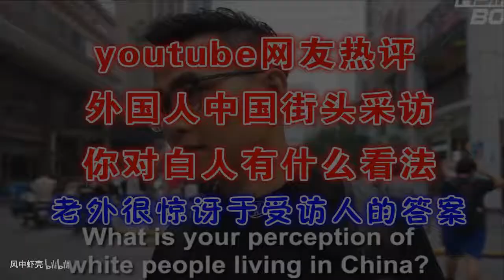外国人中国街头采访，你对白人有什么看法？老外很惊讶于受访人的答案!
how do you thinks of foreigners ?